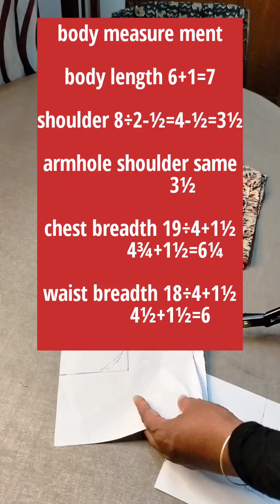1 to 10 years frock cutting and stiching with measure ment